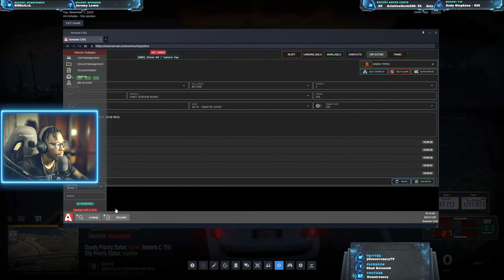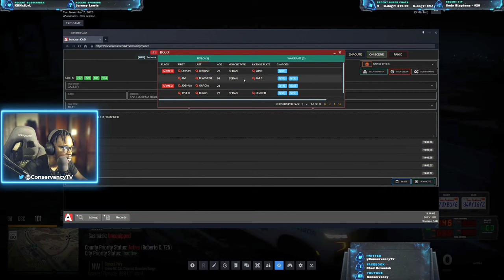Cop Killer Gets Hunted Down in GTA 5 RP | Diverse Roleplay